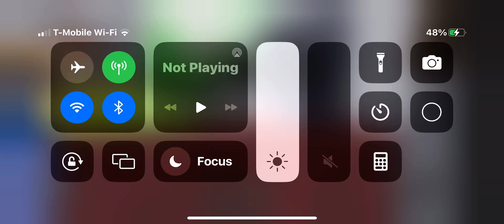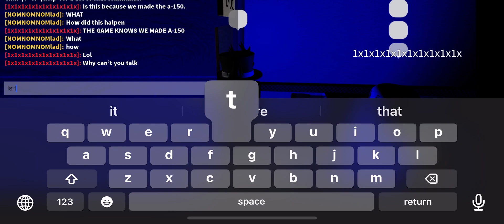A-150 spawns in lobby Real1!1!1!!1😱😱😱